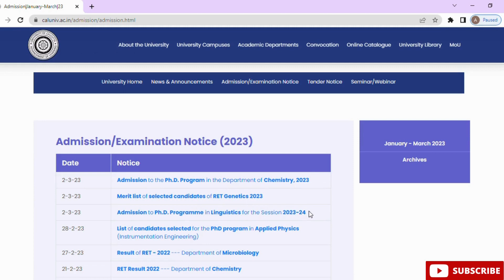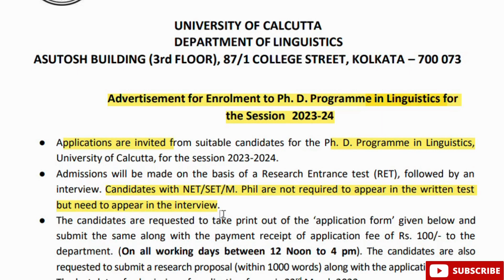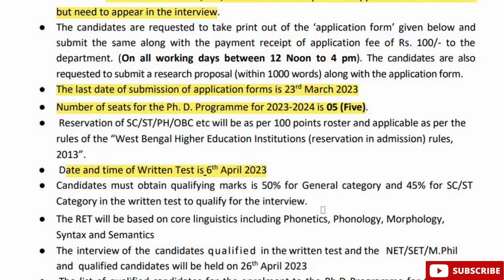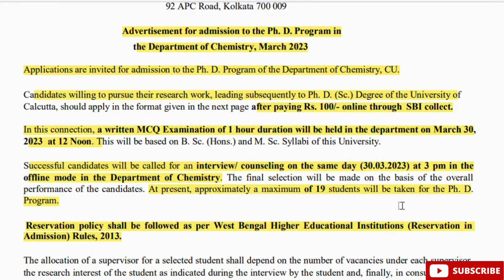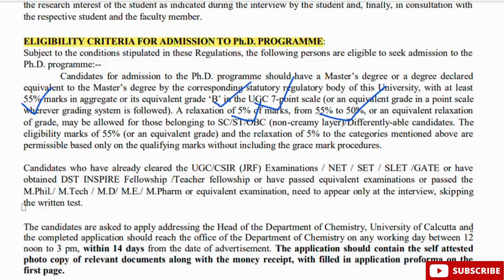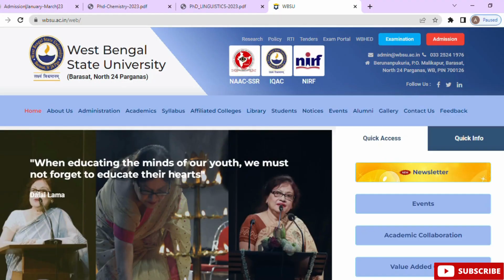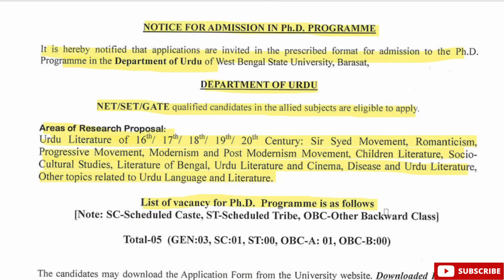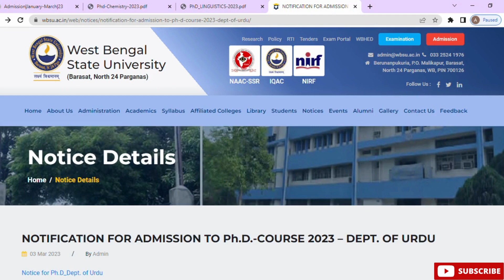PhD Admission 2023 I 3 Disciplines I From University of Calcutta & West Bengal State University I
Advertisement for Enrolment to Ph. D. Programme in Linguistics for the Session 2023-24.
The last date of submission of application forms is 23rd March 2023

Advertisement for admission to the Ph. D. Program in the Department of Chemistry, March 2023.
Last date: within 14 days from the date of advertisement.

Notice for Admission in PhD Programme: Urdu
Last date: 31st March, 2023